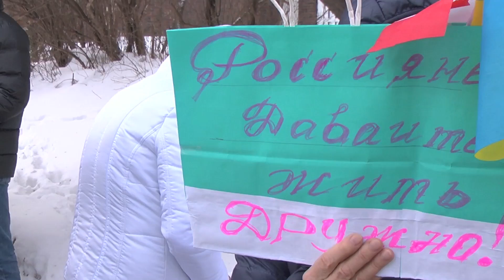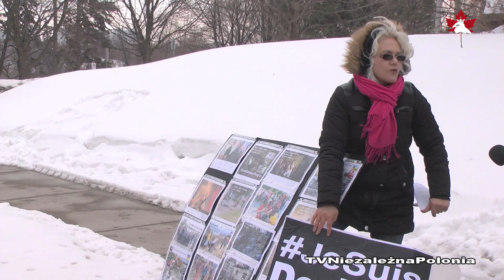Ottawa Supporting Moscovites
Ottawa Supporting Progressive Moscovites

A Rally organized on May 8th 2015 by the Ukrainian-Russian community in Ottawa and the Ukrainian Orthodox Church in Ottawa
to support Moscovites who are Against the War and to demand:

- Free Nadezhda Savchenko
- Stop the war in Ukraine
- Find those who assassinated Boris Nemtsov